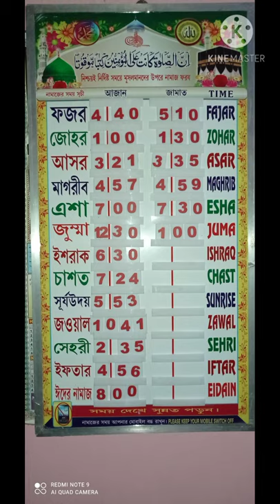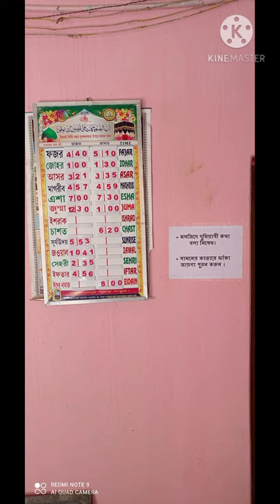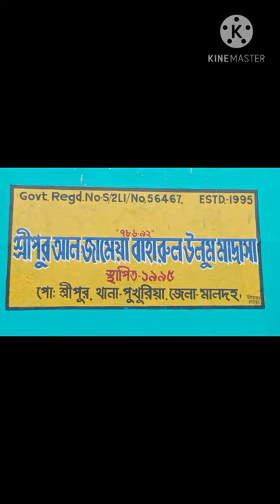SRIPUR MADRASAH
The best azan, voice by janab kari zulal Ahammad,    edit by Faruk Ahammad